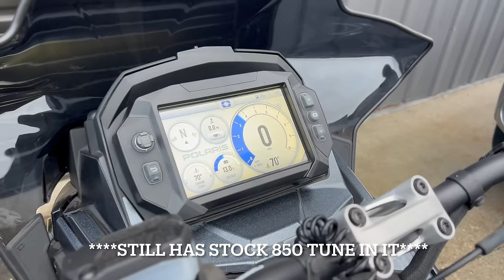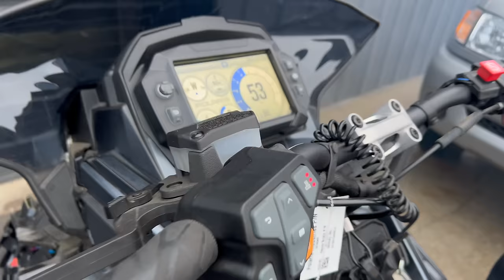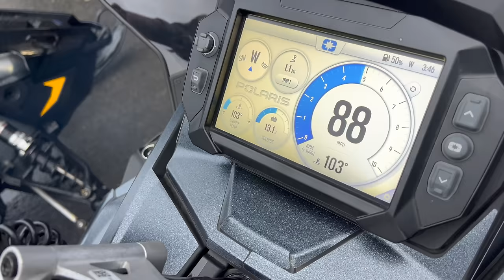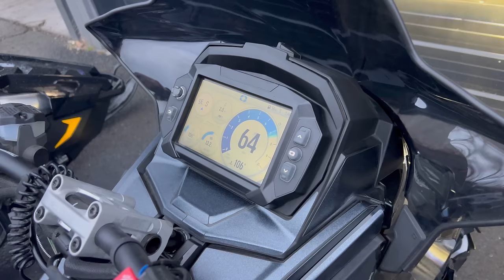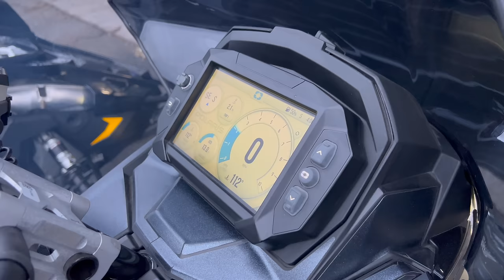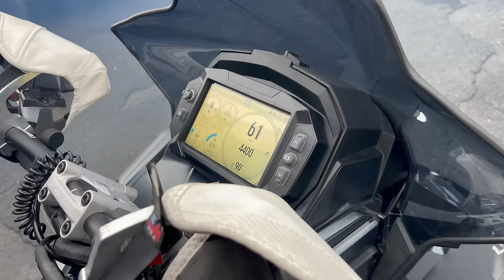2024 POLARIS XCR 9R BUILD PART 3 | FIRST FIRE UP! THIS SLED IS GOING TO BE A SCREAMER!!!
South Side Sales - Power Equipment, Snowmobiles, Mowers, Tractors and More
546 Curran Hwy - North Adams, MA

NITRO TRAILERS
NITROTRAILERS.COM